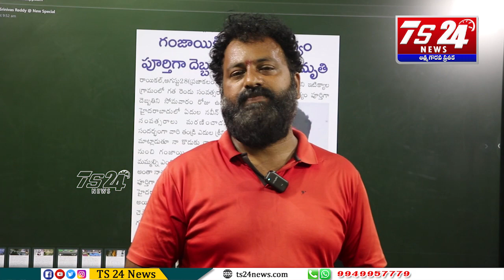ఈ వీడియోను ధైర్యంగా షేర్ చేస్తే కొంత మంది యువకులైన కాపాడుకున్నవాళ్ళం అవుతాం|TS24 News